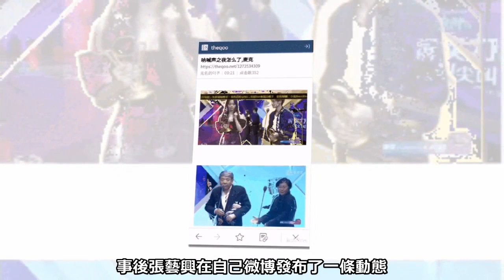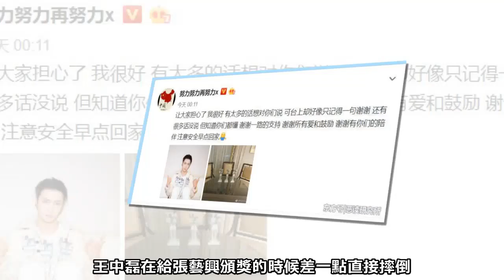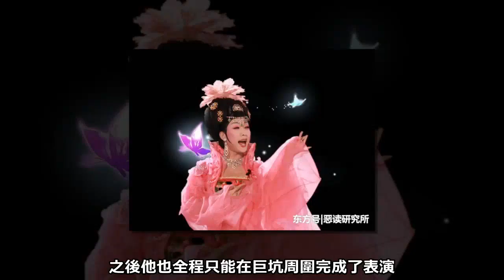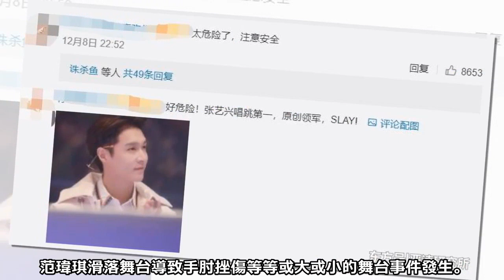張藝興升降梯事故，蔡徐坤舞台打滑，意外頻發高以翔事件該當警示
近日，張藝興在某活動現場突遇升降台故障，導致身體失去平衡差點摔倒，現場粉絲看到自家偶像有危險，紛紛大喊“小心”。

事後張藝興在自己微博發布了一條動態，安慰大家他很好，同時還對於大家表示了感謝，微博中還配上了張藝興與當日的獎杯合照，足見他並沒有因為這次意外而受到了影響。

雖然張藝興本人表示並無大礙，但是身為粉絲觀眾在看到他在台上差點摔倒的那一瞬間還是十分擔心，加上最近大家因為高以翔事件帶來的悲傷，現在對於節目中出現的意外格外敏感，於是不少張藝興粉絲都對活動主辦方進行了斥責。